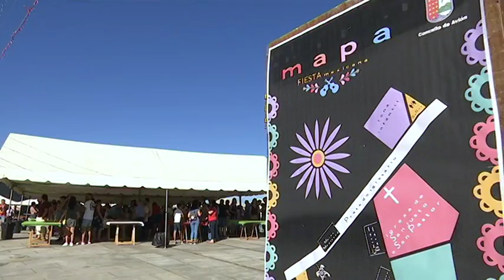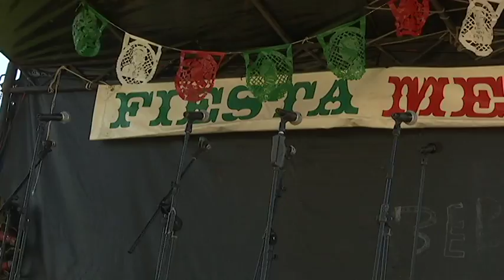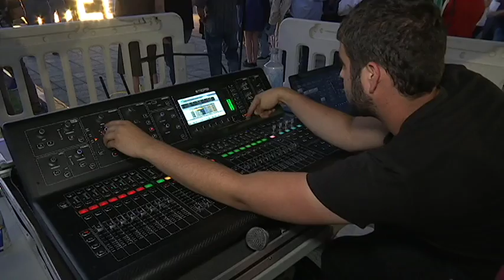DE FESTA EN FESTA B 13 08 18